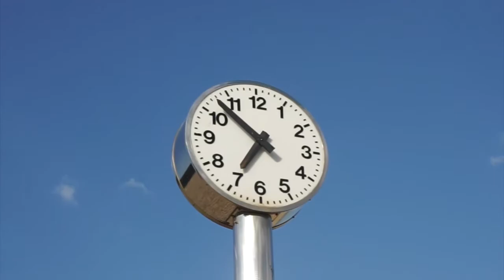Qué ver en Hondarribia: Descubre sus atractivos turísticos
En este vídeo recorro algunas de las zonas más conocidas de la ciudad guipuzcoana.

Entre otros, podrás ver el Casco Viejo con su calle Mayor y plaza de Armas, el barrio de la Marina, el Baluarte de la Reina, la ermita de Guadalupe y el puerto de Hondarribia.

Cámara Fluid & Form Eagle 4K

Objetivo Sony 16-70mm f4

Objetivo Sony 70-200mm f4

Trípode Manfrotto BeFree

Cada domingo habrá un vídeo nuevo relacionado con los viajes y la fotografía.

Lo que esto significa es que si llegaras a comprar el producto yo recibiría pequeña comisión que serviría para seguir compartiendo contenido gratuito aquí y sin que esto te suponga un gasto añadido a ti. Gracias por tu apoyo**